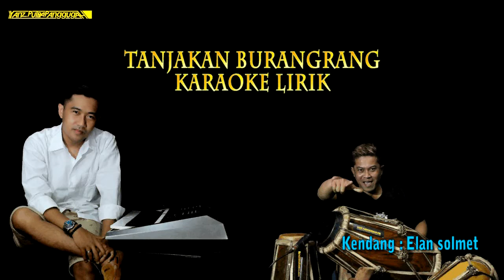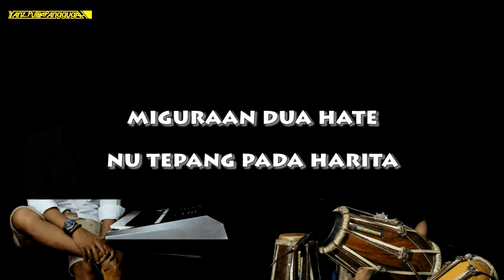Tanjakan burangrang karaoke lirik - putra panggugah (versi bajidor)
Dipopulerkan oleh: Darso
Cipt: Uko h
Kendang: Elan solmet

Hurip sunda !!!